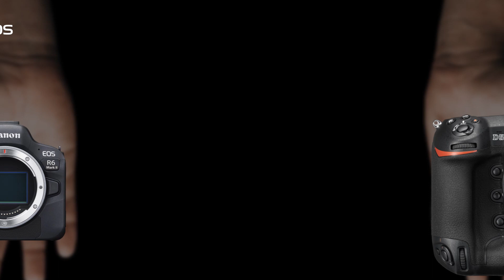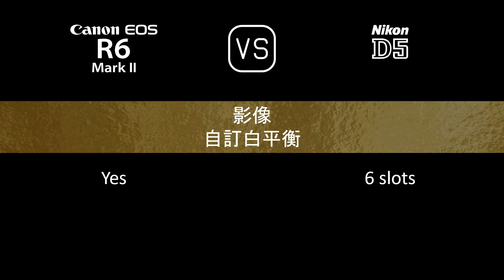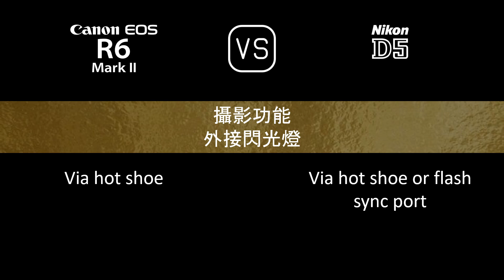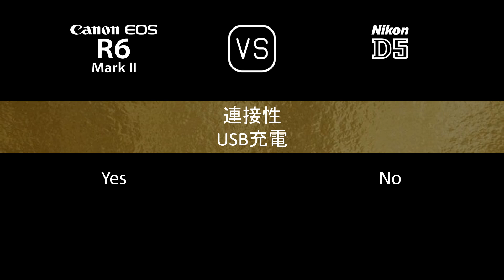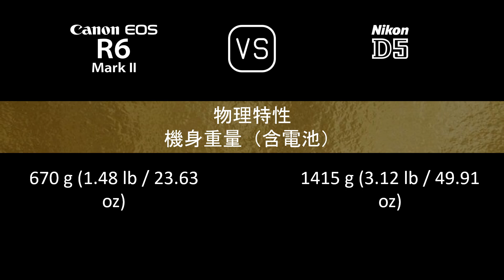Canon EOS R6 Mark II 與 Nikon D5 的規格比較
本片是 Canon EOS R6 Mark II 與 Nikon D5 的功能概述和規格比較 (comparison of specifications)，希望對您有所啟發。感謝您的支持。

00:24 推出
00:32 機身
00:41 影像感測器
01:05 影像
01:21 光學與對焦
01:50 屏幕
02:10 取景器
02:26 攝影功能
03:27 錄像功能
03:43 儲存
03:47 連接性
04:16 物理特性
04:36 雜項